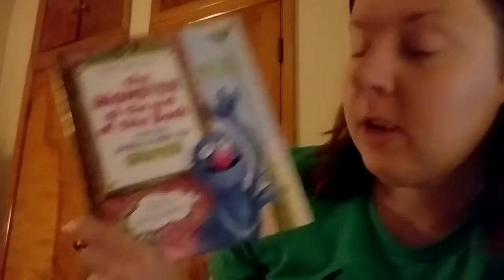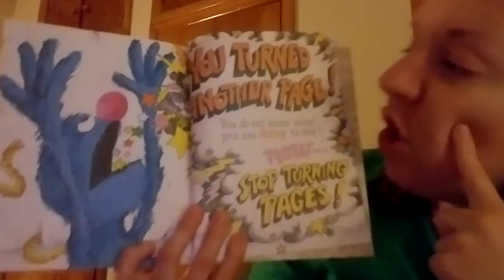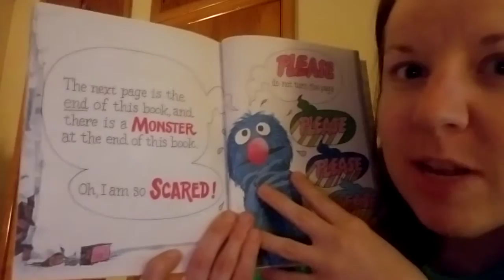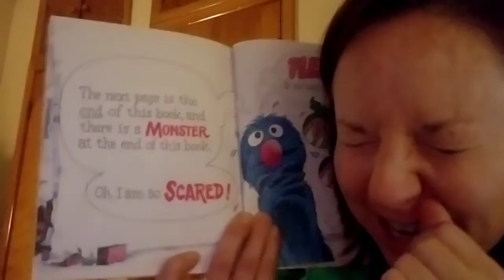The Monster at the End of this Book (starring lovable, furry old Grover)